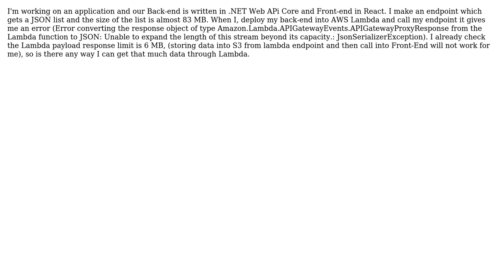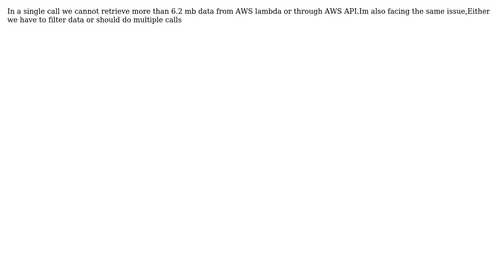AWS Lambda Payload Response (2 Solutions!!)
AWS Lambda Payload Response

With thanks & praise to God, and with thanks to the many people who have made this project possible! | Content (except music & images) licensed under CC BY-SA | Music | Images & others | With thanks to user TomServo user sateesh user lbudwal and the Stack Exchange Network Trademarks are property of their respective owners. You are responsible for your own actions.